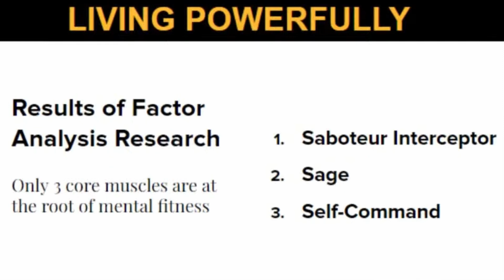Getting Better Together - Living Powerfully Experience - Promo Video 3min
Let's "GET BETTER TOGETHER" with Transformational Training and Coaching!!
Join the National Black MBA Association Seattle Chapter and the NBCF Empowerment Ministry for Magnificent Mondays as we focus on "Getting Healthier, Happier, Wealthier, and Wiser"

YES!!  Resurrect those Resolutions, and Get Ready to Truly Transform.
Our 6-Week Training Series will Kickoff - LIVE on Monday, May 6th, at 6:00 pm.  We will meet Weekly at 6 pm at New Beginnings Christian Fellowship, 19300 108th Ave SE Kent, WA 98031

The Living Powerfully Experience is Research-based and Results are Guaranteed to Work, IF you Work it. You will gain new skills and tools through the Practice of Mental Fitness, Mindset, and Activating Faith & Science.

The Living Powerfully Experience - GETTING BETTER TOGETHER!!

Don't Miss Out... Let's Get Better Together!!!